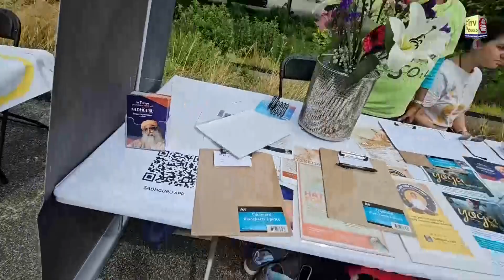Consulate General of India in Chicago Hosts 10th International Day of Yoga